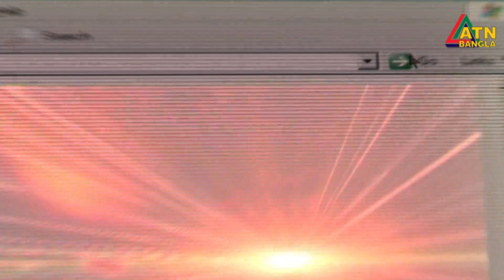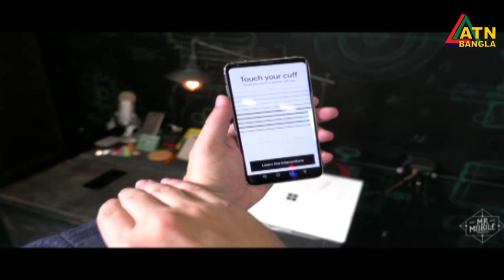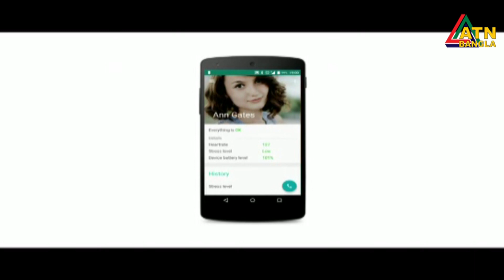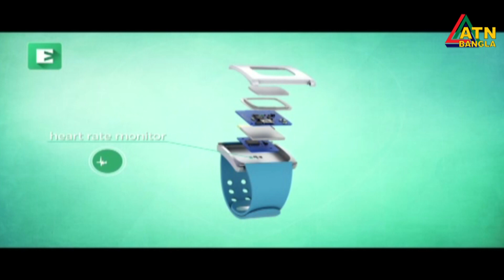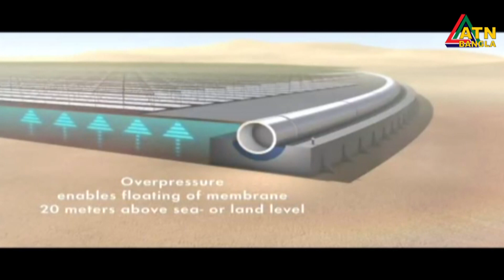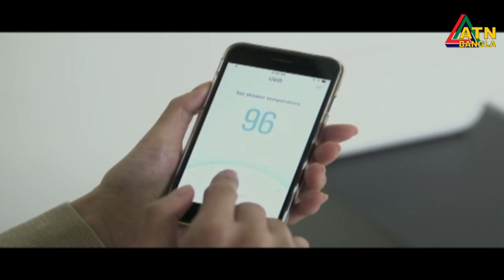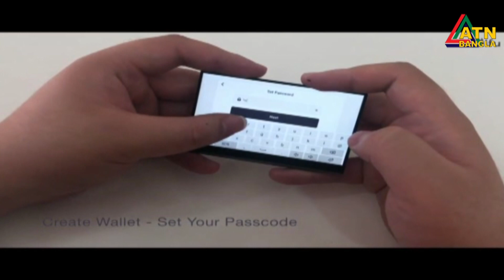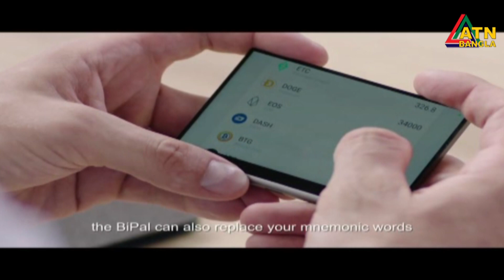INFORMATION TECHNOLOGY PROGRAM | IT Zone | 16.07.2019 | ATN Bangla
তথ্য প্রযুক্তি বিষয়ক অনুষ্ঠান । আইটি জোন ।
উপস্থাপনা- ভাবনা আহমেদ। পরিচালনা- নাজমুস শাহাদাত নাজিম।

ATN Bangla